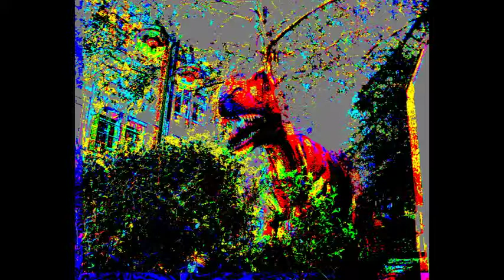Ueberraschung aus der Paralllelwelt (Akai Miniak & Fostex MR2, C.C. 3.0)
Ein Worgol aus der Parallelwelt gesellt sich zu uns...

Aufnahme Akai Miniak auf Fostex MR2 / Lobo Loco
Sandsofa Studios - Creative Commons 3.0

(For non-commercial projects free)